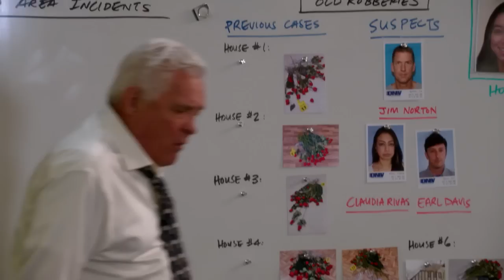Major Crimes: Alice- Season 4, Ep. 1 [CLIP] | TNT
The squad investigates a double homicide related to an ongoing string of home invasions in the Hollywood Hills. Meanwhile, Sanchez attempts to reintegrate himself in the division after his suspension over a questionable use of force, while Captain Raydor makes a fateful choice in the life of her adopted son, Rusty.

About Major Crimes:
A spinoff of TNT's series The Closer, Major Crimes is a series set in the Los Angeles Police Department that promises to become television's next great crime drama. The detectives in the Los Angeles Police Department's Major Crimes division are still reeling from the departure of Brenda Leigh Johnson and the realization that Captain Raydor is now in charge.

A Rose is a Rose - Alice I Major Crimes I TNT